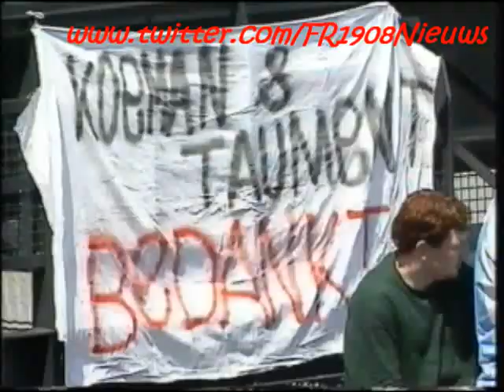Laatste wedstrijd Ronald Koeman en Gaston Taument in de Kuip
De laatste wedstrijd in de Kuip bij Feyenoord van Ronald Koeman en Gaston Taument.

25 mei 1997, Feyenoord-SC Heerenveen; 4-2

Doelpunten Feyenoord: Giovanni van Bronckhorst, Ronald Koeman, Pablo Sanchez en Gaston Taument

Voor meer Feyenoord video's en het laatste Feyenoord nieuws, volg ons dan op Twitter: